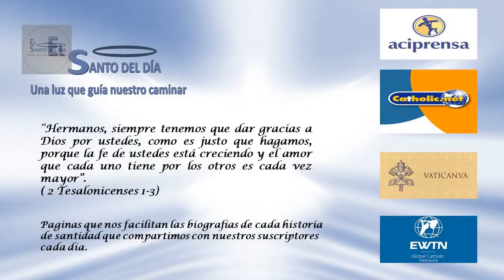JUNIO 29 SOLEMNIDAD DE SAN PEDRO Y SAN PABLO EL SANTO DEL DIA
Feliz día de San Pedro y San Pablo(Recuerden hoy es misa de Guardar y obliga bajo pena de pecado mortal, pero esto solo obliga a los que tienen acceso a una Verdadera misa y si solo tienen Acceso a una misa falsa del conciliábulo vaticano Segundo e entonces están dispensados de esta obligación.